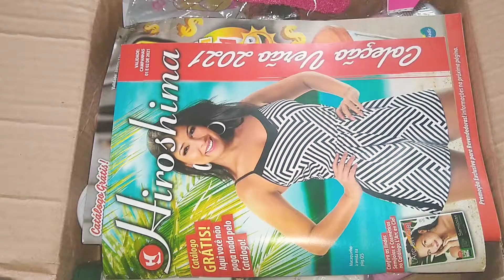Até que enfim chegou 🙏🤩🤩🤩🤩.. Hiroshima....Essencial👍👍👍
Enfim chegou em breve estarei mostrando tudo🥰🥰🥰🥰🥰🙋🙋🙋